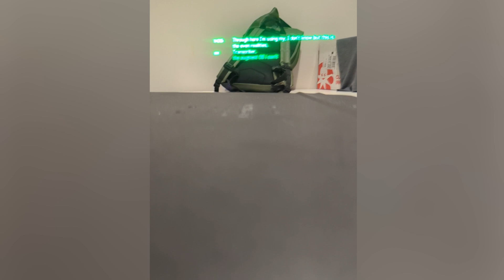Even Realities 4 month Review Plus AugmentOS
Here is my latest update for the Even Realities G1.  Talk about new Transcribe and AugmentOS.